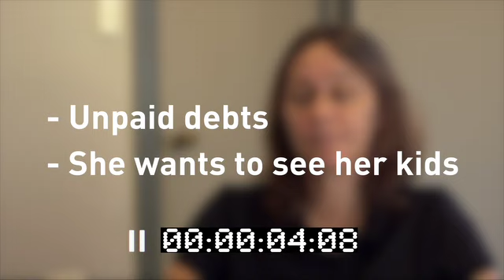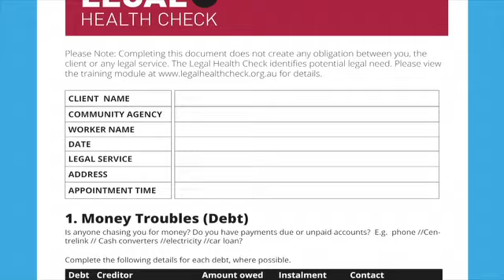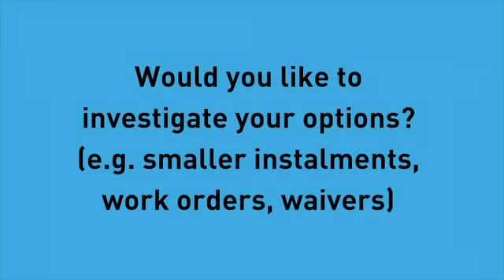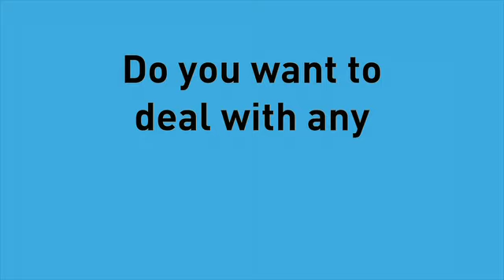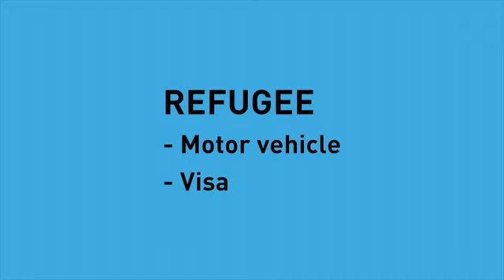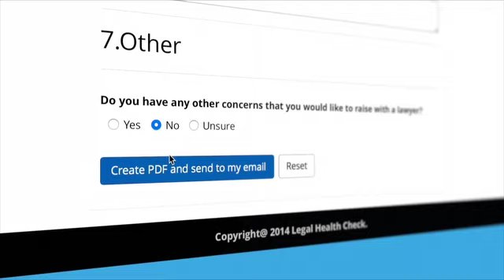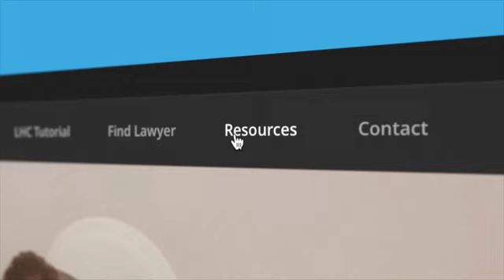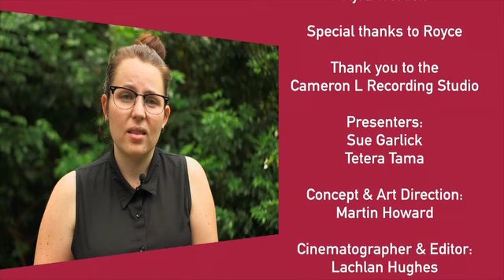Why Use A Legal Health Check